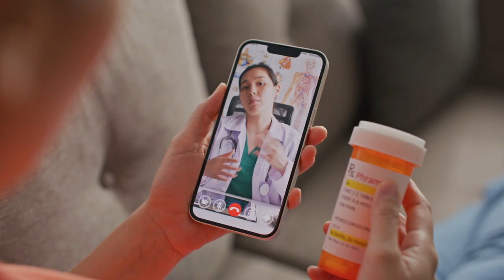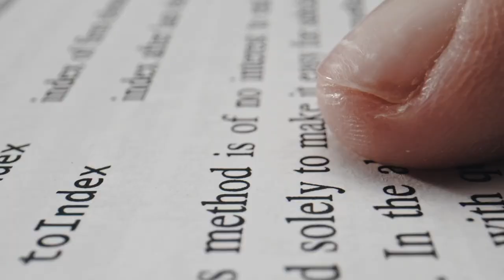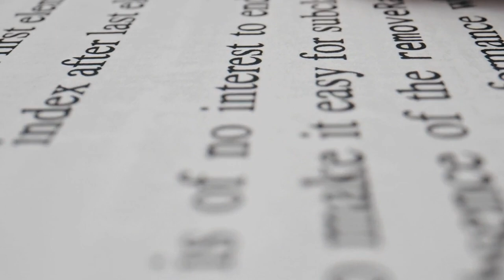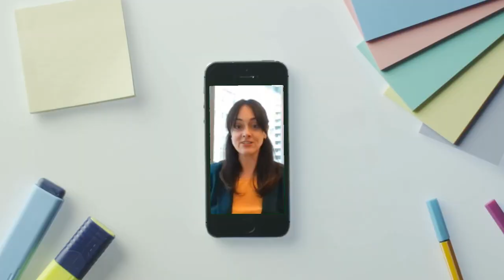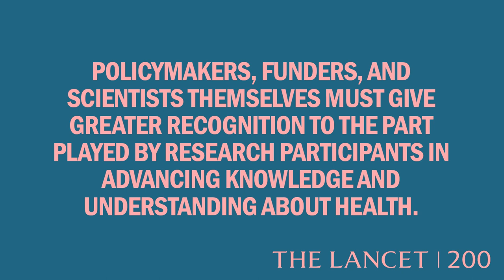The future of medical research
Scientists around the world speak to the importance of conducting representative research and show how when people can't make it to a study, the study needs to come to them. With new technologies and novel approaches, it is becoming increasingly evident that the way we conduct research can matter as much as the research itself.

The Trials@Home project, led by University Medical Center Utrecht and Sanofi, has received funding from the Innovative Medicines Initiative 2 Joint Undertaking under grant agreement No 831458. This Joint Undertaking receives support from the European Union’s Horizon 2020 research and innovation programme and EFPIA. This video only reflects the personal view of the stated speakers and neither IMI nor the European Union, EFPIA, or any Associated Partners are responsible for any use that may be made of the information contained herein.